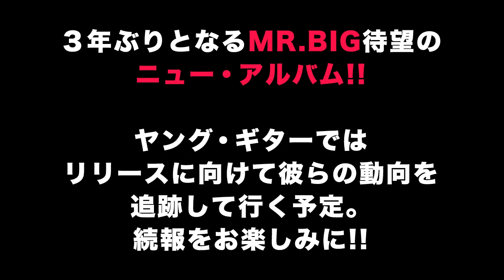MR.BIG ニュー・アルバム発売直前メッセージ第２弾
３年ぶりとなるMR.BIGのニュー・アルバム『DEFYING GRAVITY』がリリース！　曲作りの様子をビリー・シーンとポール・ギルバートが語る様子をお届け！